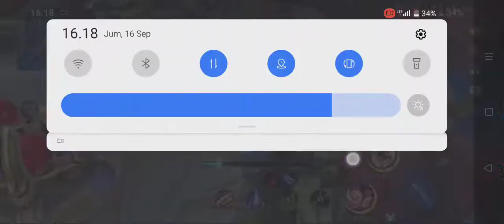sedang Mencoba Item Top Global 1 Beatrix🤣😳